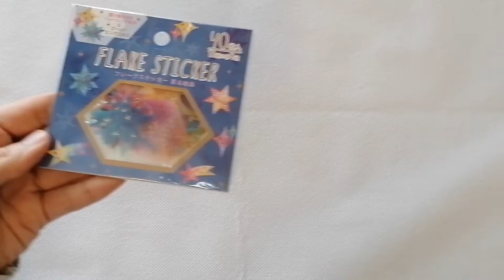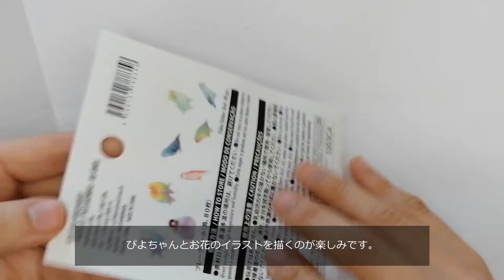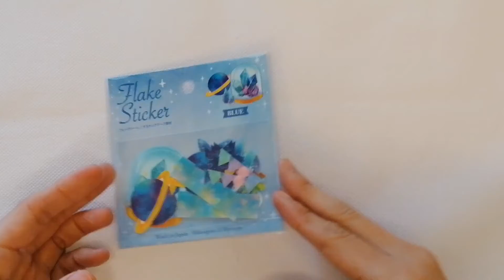100均シール購入品紹介｜sticker haul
☆このチャンネルでは、私のバレットジャーナルや日記デコを上から目線で配信しているのではなく、「こういう風にできました」というご紹介で動画をお届けしています。
☆みなさんに、10分くらいではありますが、楽しい時間を過ごしてもらえたらいいな、何か参考になることがあれば真似してもらえたらいいなと思っています。＾＾

Thank you always so so much for supporting everyone!

英語日本語の字幕は直訳ではないこともあります。
ご理解ありがとうございます＾＾

English/Japanese translation might not be accurate.

huge stationery haul | Aliexpressアリエクスプレス | asmr + soft music | Aliexpressアリエクスプレスの文房具購入品の紹介

50+ cute frames and dividers for your planner | doodle with me | creative simple ideas for beginners

30+ kawaii japanese food doodle ideas! | how to draw cute food doodles for your bullet journal

a 6 ring binder size guide| A6 or A5? | how to set up a 6 ring binder | 6リング手帳 A6かA5どちらにしようか迷う時の参考動画